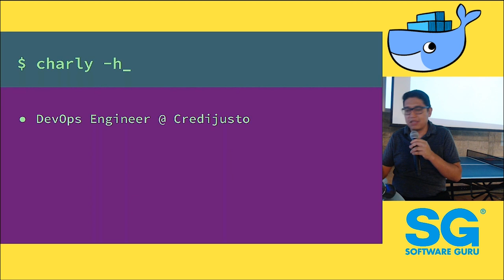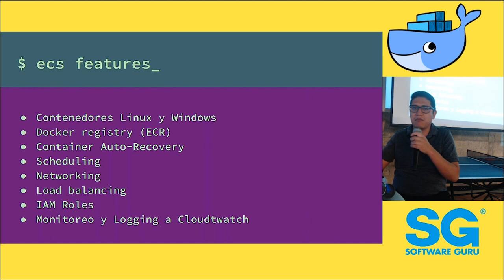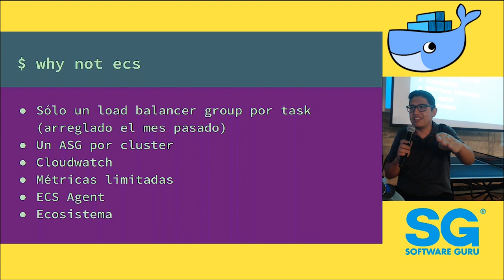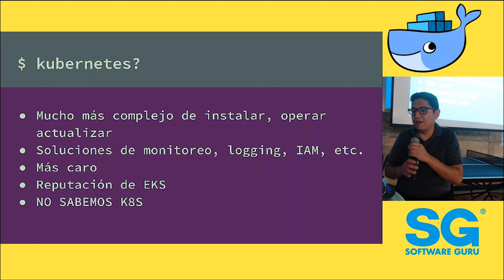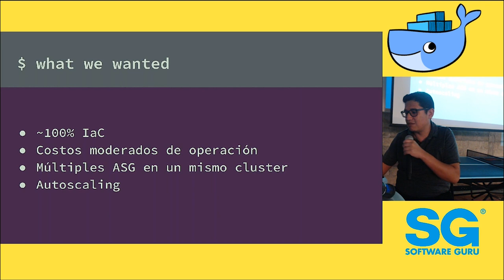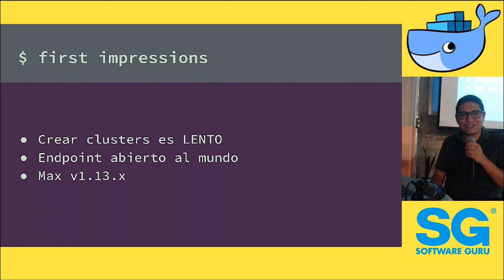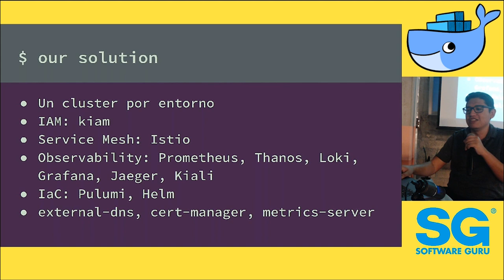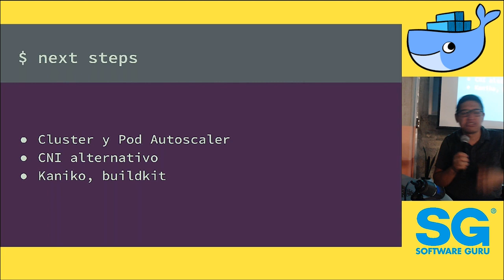DockerCDMX 🐋 aug 19 | Migrando de ECS a EKS - Charly Román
Meetup Agosto 2019

Como todos saben, en la vida hay ciclos y cual Moby, la ballena, los contenedores aveces necesitan migrar de un lado a otro, nuestro amigo, Charly Román, Tech Lead nos compartirá sus aprendizajes al migrar de un servicio al otro.

- Los invitamos a formar parte de la comunidad mundial de Docker

-Todos los Meetups de Docker corren bajo nuestro código de conducta